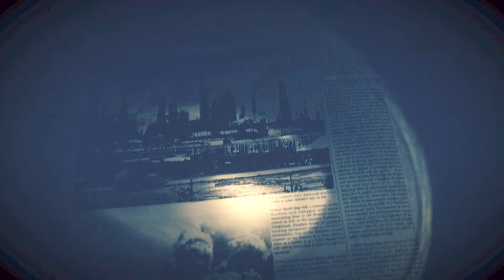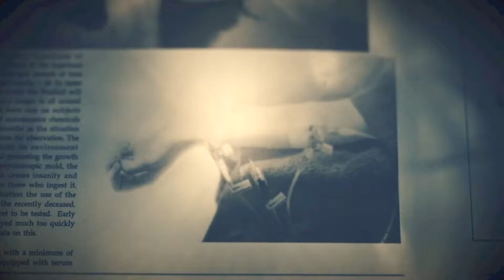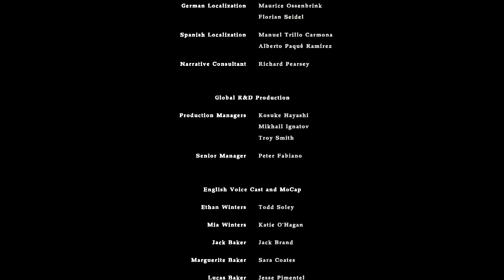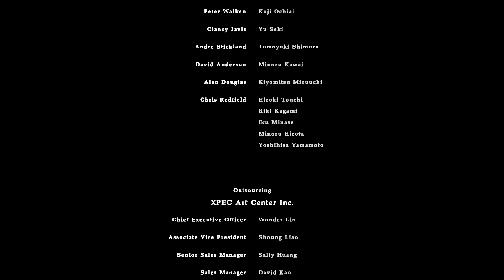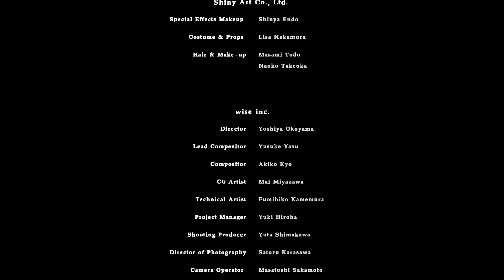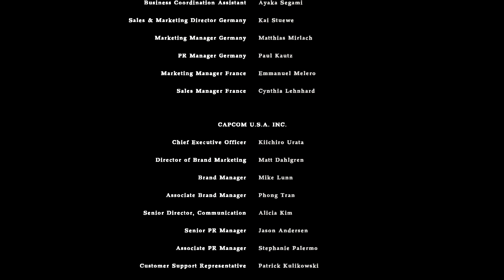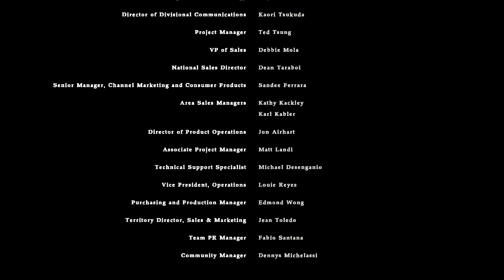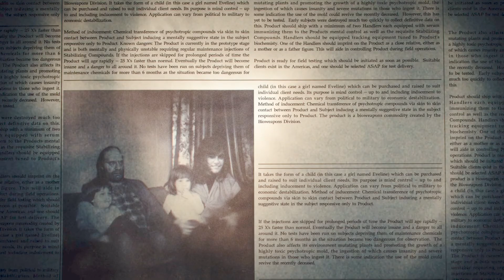Resident Evil 7 : Biohazard - Part 15 - Kill Elveline (The End) - Xbox One S Gameplay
Resident Evil 7 : Biohazard - Xbox One S Gameplay

A new horror as arisen in Resident Evil 7: Biohazard. Set in a rural plantation mansion, this survival horror takes creepiness, chills and tension to a new level with its photorealistic graphics and refreshed gameplay mechanics. Visceral, disturbing and entertaining, Resident Evil 7: Biohazard is an awe-inspiring continuation of the Resident Evil series.

Developer: Capcom
Publisher: Capcom
Platform: Xbox One
Genre: Action and Adventure
Release Date: 01/24/2017